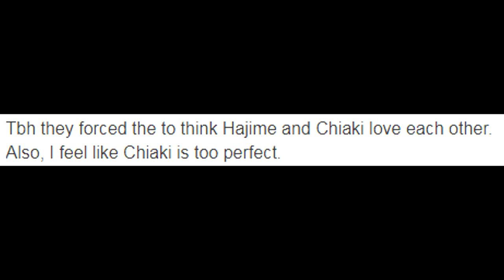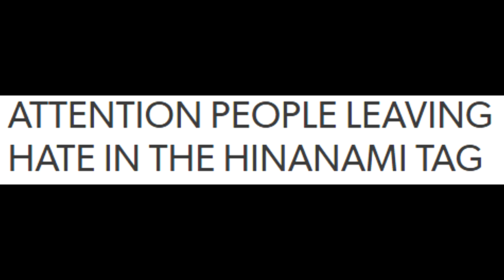Hinanami Hate Simulator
WHY ARE EARTH is now favorite way to exclaim.